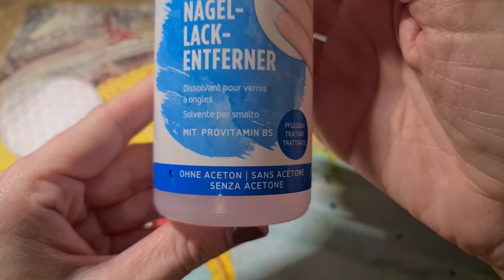Il mio metodo per rimuovere lo smalto ...."garantito"😉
magari lo conoscete già.
ma questo è il mio metodo e vi assicuro che in una sola passata andrà via😉😉😉😉😉

❤Giving is a form of love
if you like my job,

❤Donare è una forma d'amore. Se ti piace il mio lavoro, considera la possibilità di fare una piccola donazione